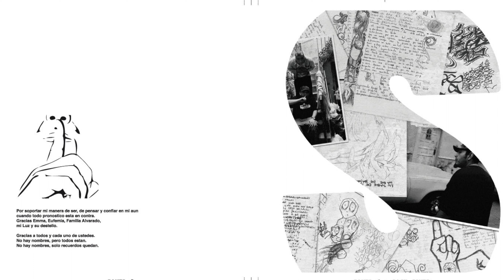Sekreto - Barrio Sek Featuring Aro Sanchez (Prod. Milkman)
Letra: Sekreto, Aro Sanchez
Produccion: Milkman